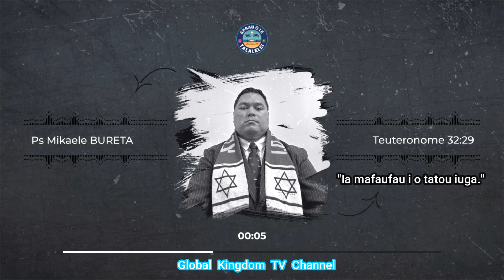Ps Mikaele Bureta. APAAU O LE TALALELEI MO OE.